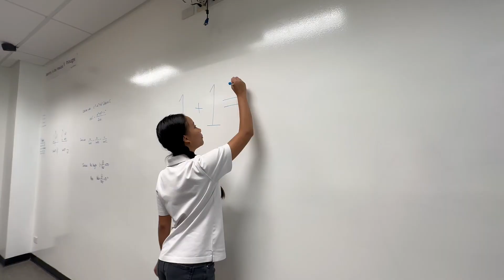Junior Student Council Campaign Video | pynpossible !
sophomore - junior stuco vid !